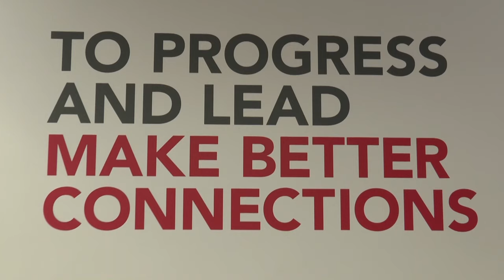Stephen Billington - MSc Economics at Queen's Management School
Find out more about the MSc in Economics programme at Queen's University Belfast.